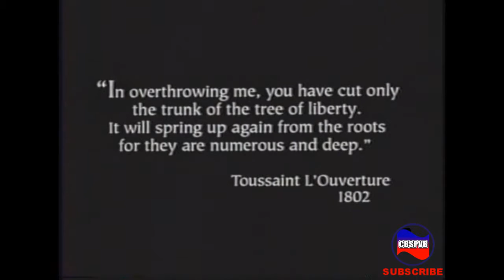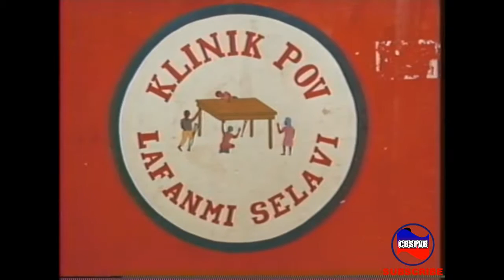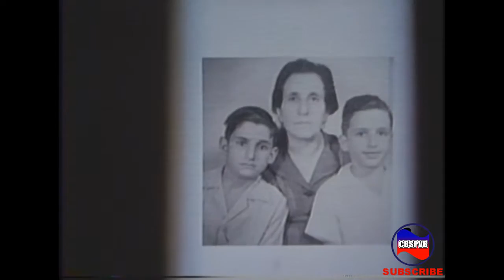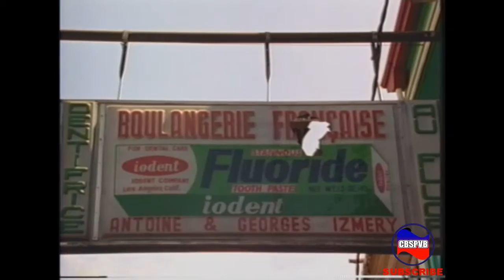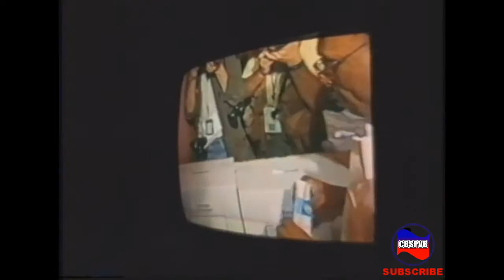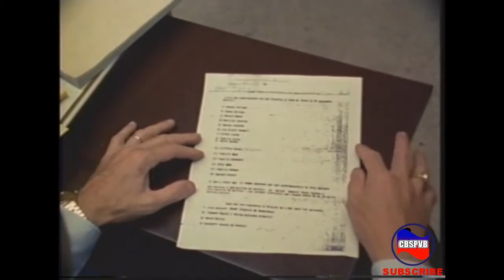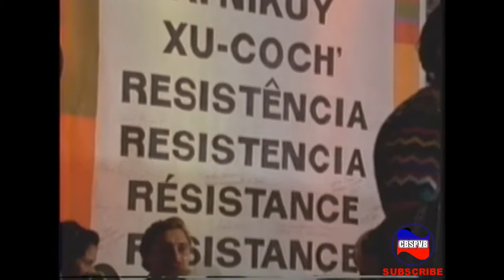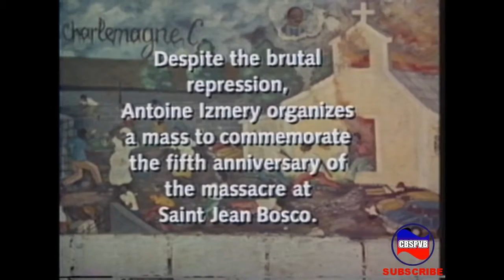Haiti: Oligarchie Apatride Responsable du Sous - Development de la Nation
CBS POLITICAL VIEW OF THE WORLD
PRODUCER/ DIRECTOR - CHAM SALOMON
EDITOR - KERVENS THIMOTHE